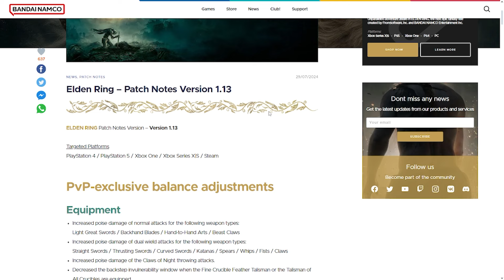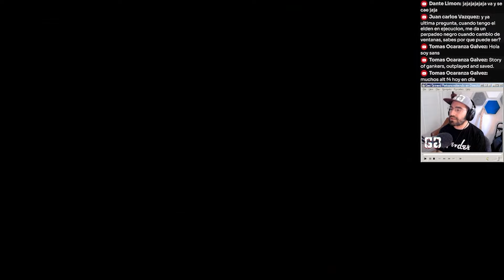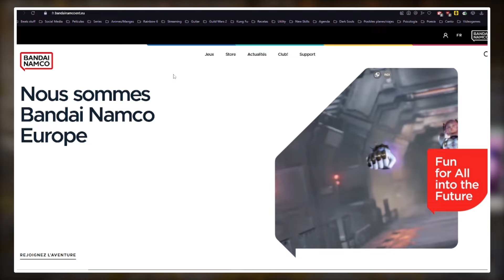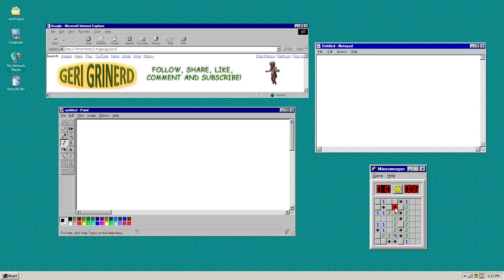RESUMEN DE CAMBIOS EN EL PARCHE 1.13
Descubre todo lo que necesitas saber sobre el nuevo parche 1.13 de Elden Ring, en este rápido y conciso resumen sobre las armas, cenizas. Desde nuevas características y contenido hasta teorías de la comunidad. Esta guía te proporcionará toda la información que necesitas para sumergirte en la expansión más reciente de Elden Ring conociendo todo sobre sus nuevas armas, cenizas. ¡No te pierdas ni un detalle mientras exploramos los secretos y desafíos de esta emocionante adición al universo de Elden Ring!
[Por si te interesa: Esta descripción ha sido generada con Chat GPT xD]

Referenchas:
- Notas del Parche de Bandai Namco:

SALTOS DE TIEMPO:
00:00 - INTRODUCCION
00:37 - GLITCHES
02:25 - CAMBIOS EN PVP
05:50 - CAMBIOS GENERALES
08:18 - BUGS Y FIXES
09:50 - CONCLUSIONES
10:40 - PROMOCION
11:20 - DESPEDIDA